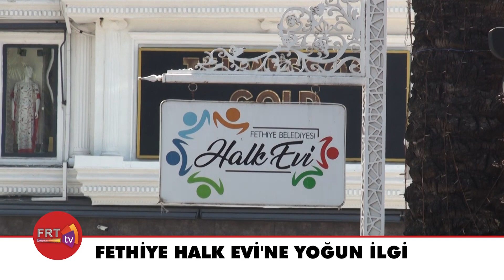Fethiye Halk Evi'ne Yoğun İlgi